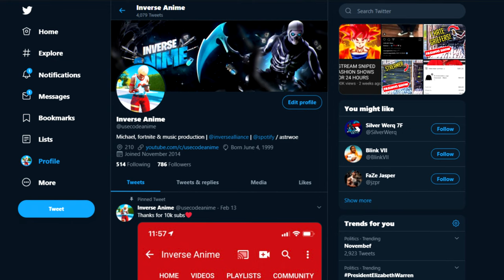I PUT MY PHONE NUMBER IN MY FORTNITE NAME...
fortnite,i put my phone number in my fortnite name,fortnite phone number,i put my number in my fortnite name,i put my phone number in my fortnite name and danced after every kill,fortnite challenges,fortnite season 2,fortnite chapter 2 season 2,fortnite moments,fortnite best moments,fortnite funny moments,fortnite family friendly,usecodeanime,plu,relief,synergy anime fortnite